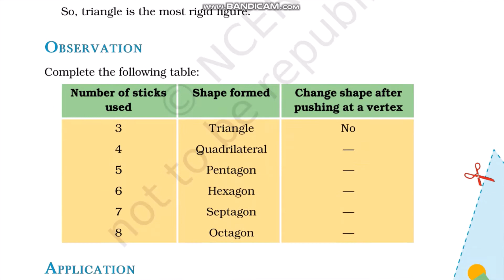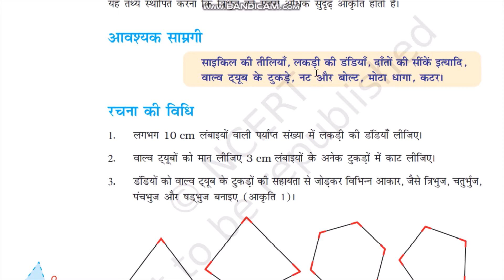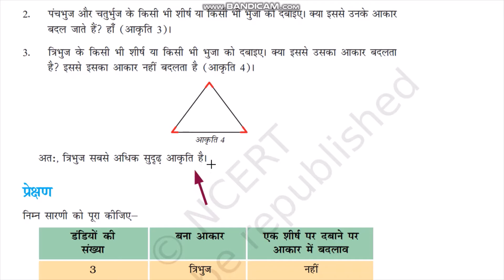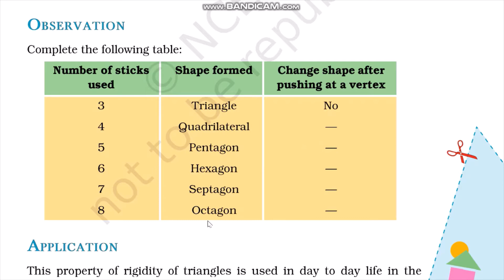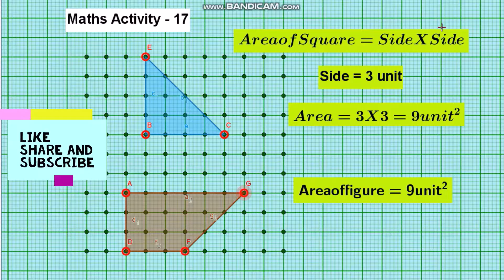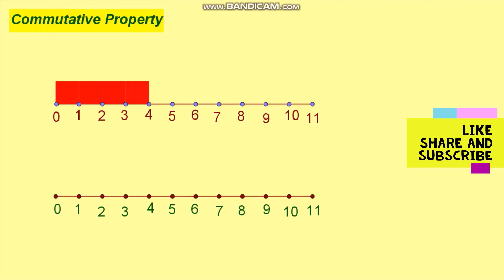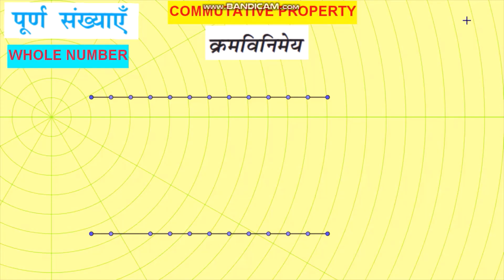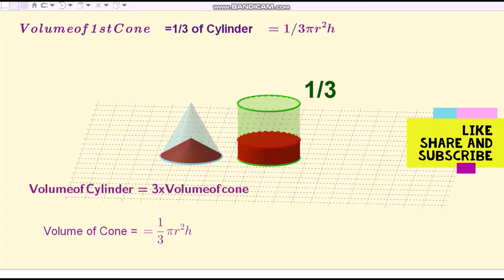To show that triangle is the most rigid figure ll Class -6 ll NCERT MATHS Activity -18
Exam paper